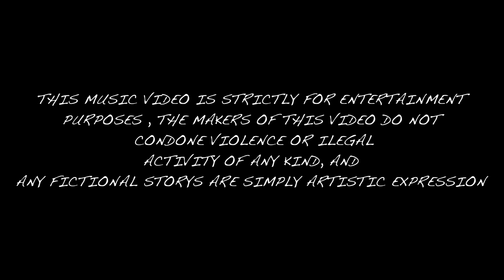Dboy 4th - Tommy [Music Video] | P110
Dboy4th is back with 'Tommy' following the success of his debut '2023'